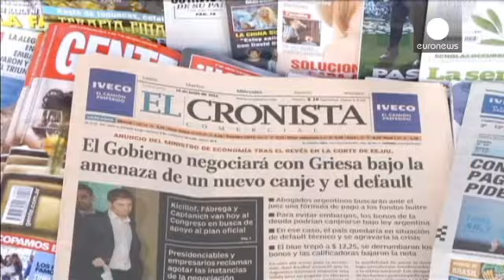Argentina contra los "fondos buitre"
Doce años después del naufragio de 2001, el país vuelve a estar bajo amenaza de suspensión de pagos.

Un puñado de fondos especulativos estadounidenses que han rechazado una quita de la deuda del país, al contrario que la mayoría de los acreedores, han puesto a Buenos Aires al borde del abismo.

Argentina ha sido condenada en Estados Unidos por el juez Thomas Griesa de Nueva York a pagar el 100% de su deuda a NML Capital y Aurelius Management, dos fondos especulativos que compraron deuda argentina a precio de ganga.

El país tiene hasta el 30 de este mes para saldar el contencioso con esos fondos. Si no hay acuerdo, entraría en suspensión de pagos frente a los otros acreedores, porque ese mismo juez ha bloqueado el pago en dólares de un vencimiento de la deuda reestructurada por considerarlo ilegal.

El magistrado ha nombrado a un mediador para intentar encontrar una salida entre Buenos Aires y los llamados "fondos buitre".

En 2005 y 2010 Argentina consiguió reestructurar una parte de su deuda del 2001: el 92% de los acreedores aceptaron una quita.

El 8% lo rechazó, del que el 1% son los fondos especulativos NML Capital y Aurelius Management que han obtenido de la justicia estadounidense el reembolso completo de sus títulos más los intereses, es decir, mil quinientos millones de dólares.

El veredicto ha caído como un jarro de agua fría en Buenos Aires, cuya moneda, el peso, acaba de sufrir la mayor devaluación frente al dólar en 12 años. El Banco Central ha tenido que recurrir a sus reservas para apoyar al peso, y solo le quedan la mitad de hace dos años, es decir, 28.500 millones de dólares.

Argentina se resiste a pagar a los "buitres" porque otros podrían seguir sus pasos y disparar la factura hasta 15.000 millones de dólares, es decir, más de la mitad de las reservas del país...